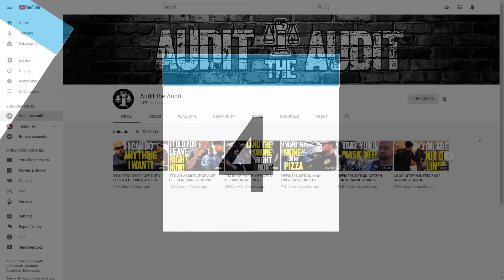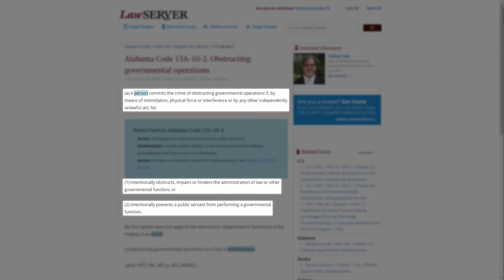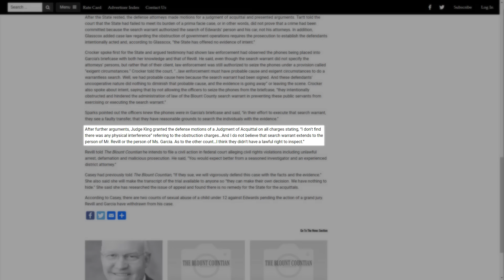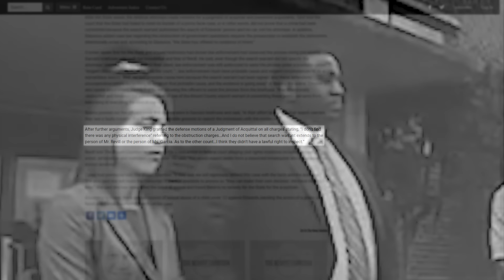Officers Arrest Attorney For Defending His Client